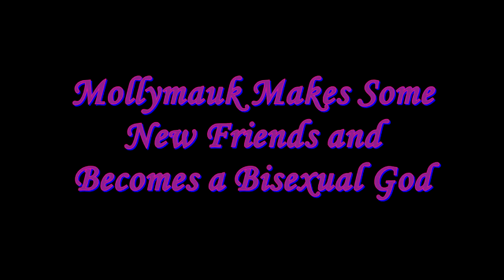Mollymauk Becomes a Bisexual God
Long may he reign.
Not all of Episode 18 was sad, so I made a compilation of Mollymauk getting some "companionship" and being completely over the top about it.

All footage is from Critical Role Campaign 2 - Episode 18 "Whispers of War".

All Critical Role episodes can be watched on Geek and Sundry's youtube channel.

New episodes air on Thursdays at 7:00 PM PDT. It can be watched live on Geek and Sundry's twitch, project alpha, or on youtube.